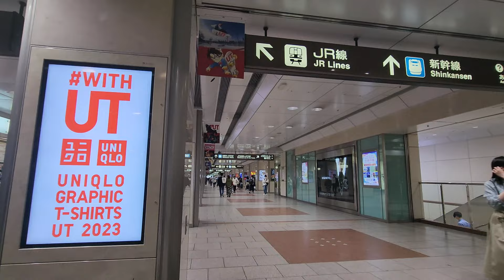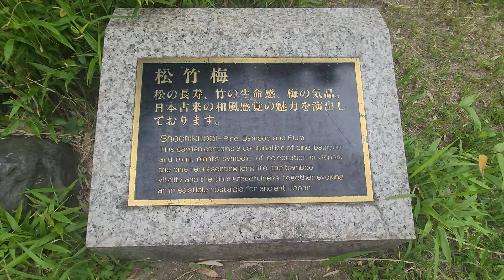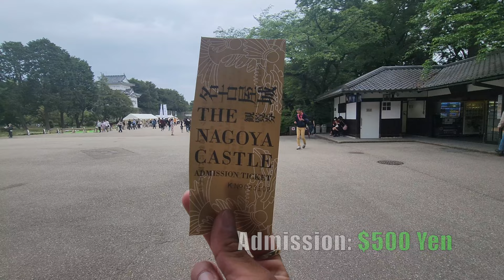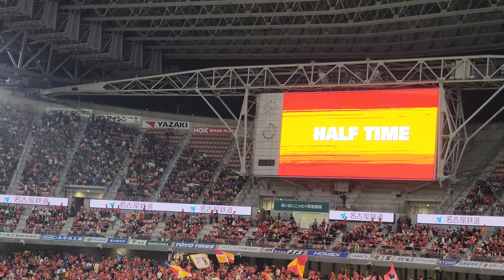J1 LEAGUE 2023: VLOG #53 NAGOYA GRAMPUS VS GAMBA OSAKA @ TOYOTA STADIUM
Hey, everyone! Sorry about the brief hiatus! I've been super burned out from my recent travels, but after a couple of weeks of being back in the states and some well deserved rest, I have started working on the rest of the J League vlogs and looking to push them out ASAP.

We begin right where we left off with stop #9! We head over to Nagoya, well, technically Toyota in Aichi prefecture to catch the match between Nagoya Grampus and Gamba Osaka at the tremendous Toyota Stadium! The episode was supposed to largely capture the lovely city of Nagoya, but I couldn't help myself and decided to go back to Osaka for a "quick" bite over at Izakaya Toyo! Even though I spent most of the day waiting to eat some delicious tuna cheek, I think it was absolutely worth making the journey, and I left a happy camper. And with the little time I had left, I decided to check out Nagoya Castle before heading to the stadium. All in all, I had an amazing day vlogging!

I hope you guys enjoy the latest vlog in the series! I appreciate your time and support! As the Japanese would say, Arigato Gozaimasu!

J1 LEAGUE STOP 9
05/05/2023